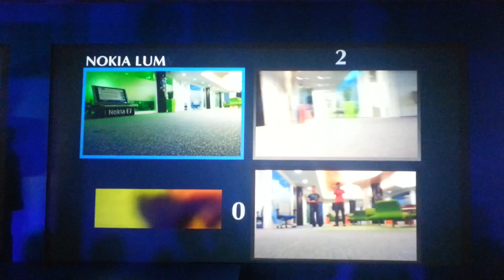Lumia 920 optical stabilizer comparison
Nokia Lumia 920 installed on rc car compared to iPhone 5  and Samsung Galaxy S III